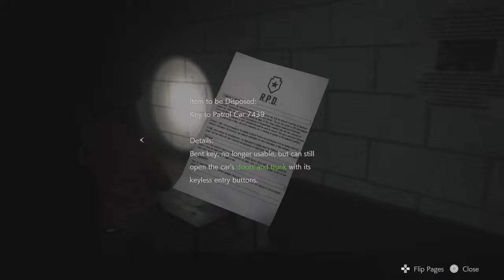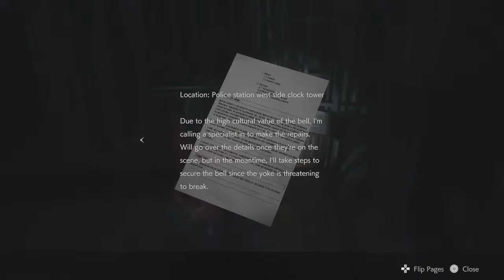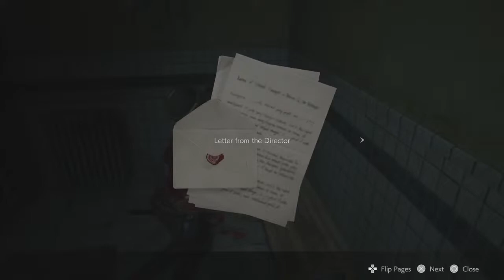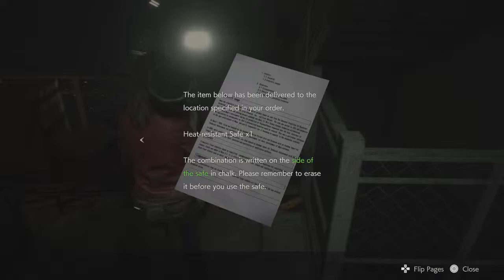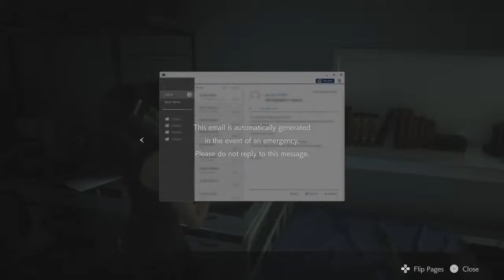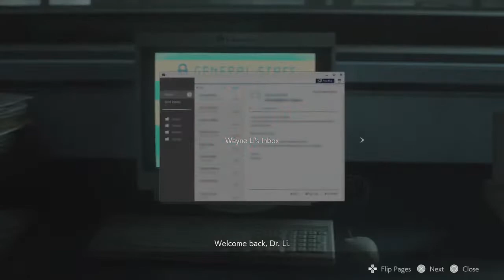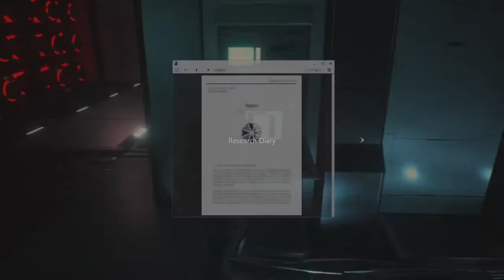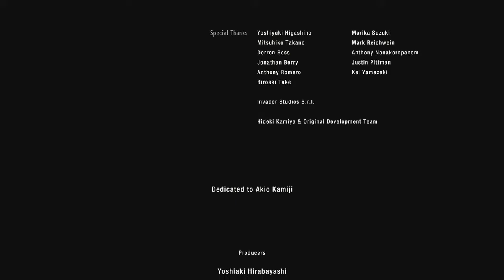Hot Girl 💩 in Raccoon City ENDING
Hi Lanay-nayyyyyyy